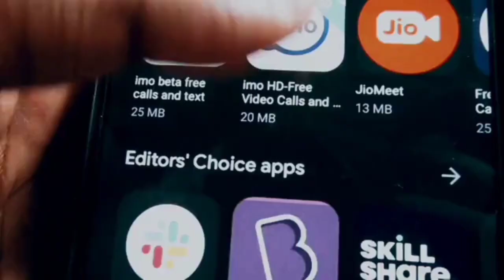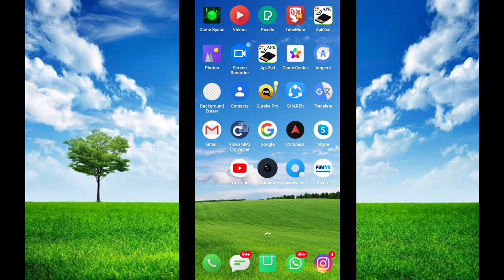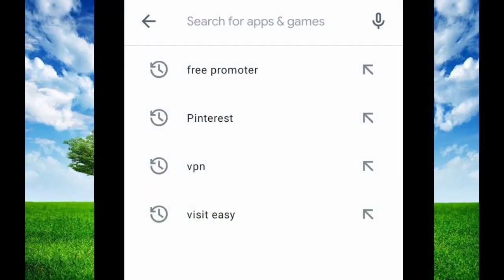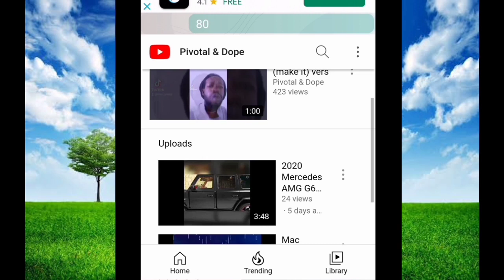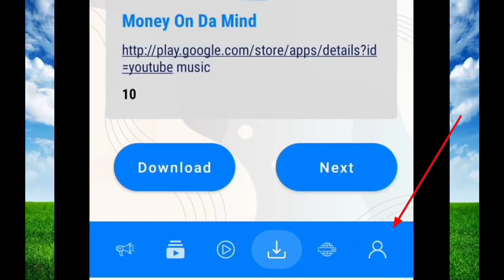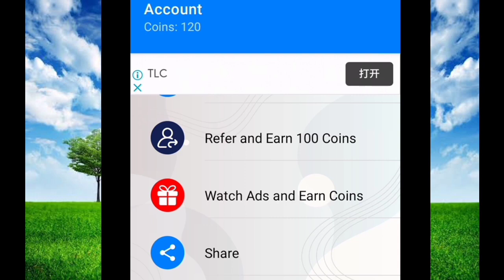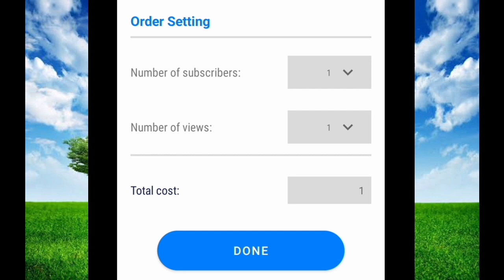Get fast 1000 subscriber complete 1 click just 5 minute || 100% Working